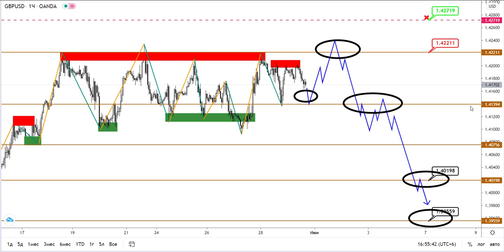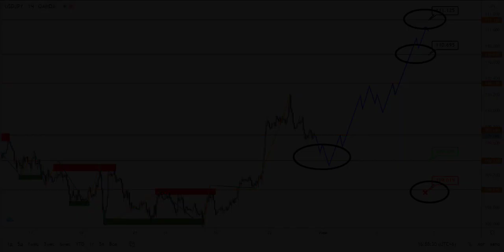Технический анализ EURUSD, GBPUSD и USDJPY от (31.05.2021)